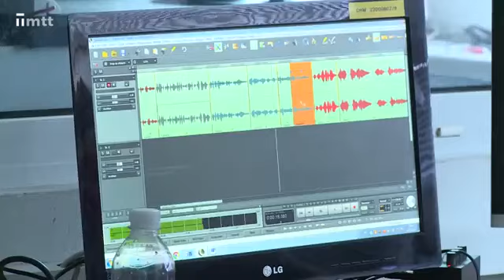Detská univerzita sv. Cyrila a Metoda 2019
Zdroj : Mestská Televízia Trnava